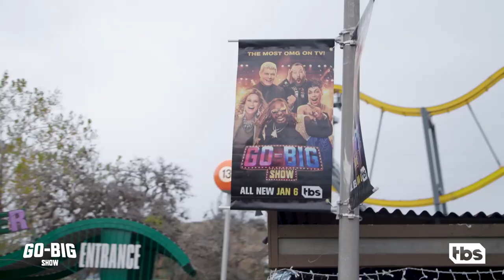Go Big Show: Go-Big Ride Experience Takeover at Six Flags Promo | TBS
Go Big Show launched an EPIC takeover at Six Flags in celebration of the season 2 premiere! Don't miss the flames, adrenaline and pain TONIGHT at 9/8c on TBS.

About Go Big Show:
Bert Kreischer hosts Go Big Show with celebrity judges T-Pain, Rosario Dawson, Jennifer Nettles and Cody Rhodes. Go Big Show showcases supersized talents on a scale never before seen on television. Featuring monster trucks, alligator trainers, stunt archery and other radical feats, the program celebrates daring acts alongside personal, behind-the-scenes stories from the challengers as they battle head-to-head to impress the judges and advance toward the finale’s ultimate $100,000 prize.